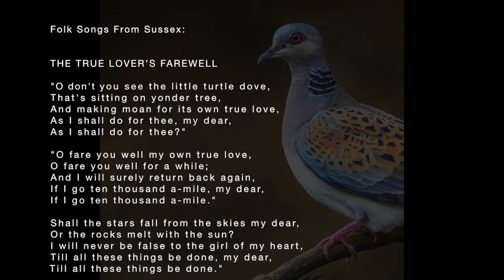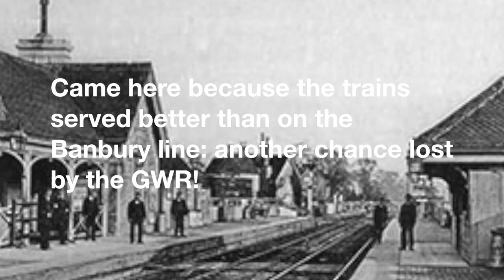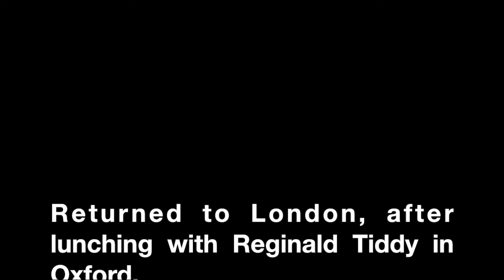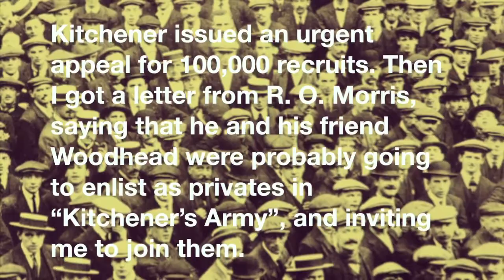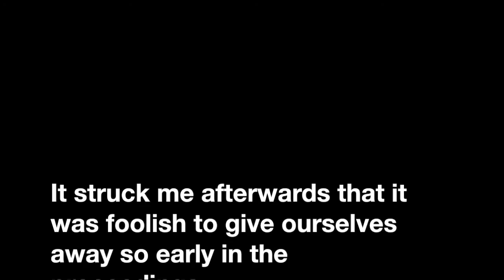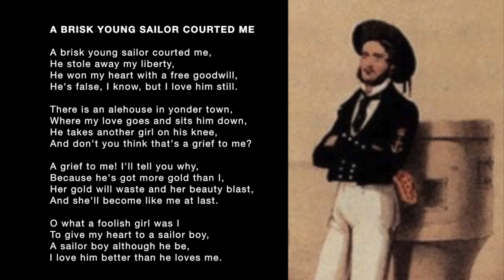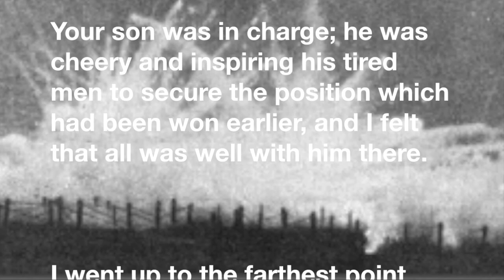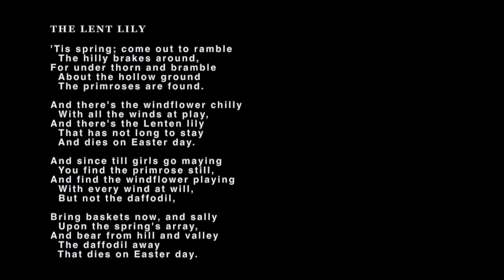Phillip Brookes: The Lent Lily, Op. 60 - A George Butterworth Sequence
I began writing this in December 2014, but my mother died unexpectedly in January - so I dedicated it to her. She would have understood this piece well, being from a background not too far removed from the singers and dancers George Butterworth knew three decades before she was born.

The idea for The Lent Lily began with a suggestion that I orchestrate Butterworth’s eleven Folk Songs From Sussex. I thought that would work only if the songs were part of something larger, hence this. So it is a chance to experience some of Butterworth’s music that either is unfinished or else is very rarely heard. There is also much of my own music here, especially in the second half, as well as necessary adaptations of everything for small orchestra.

The Lent Lily Is divided into four “movements” interspersed with three groups of folk songs, and it ending with Butterworth’s setting of Oscar Wilde’s Requiescat. Along the way we experience every note of the unfinished Fantasia for Orchestra, together with a movement of the Suite for String Quartette, and the opening and closing passages of In The Highlands. There are also 10 dances collected and arranged by Butterworth. Cecil Sharp rejected many of Butterworth's harmonisations as not suitable, so George made several in Sharp's 'bland' style - which were published anonymously in Morris Dances, vols IX & X. I have used two of the published dances (Saturday Night and Bonny Green) and eight of the rejected ones.

Over the whole a narrator reads extracts from Butterworth’s Diary of Morris Hunting, his War Diary and letters.

This work is a companion to my book George Butterworth: Words, Deeds & Memory, published by Musikproduktion Höflich of Munich

PLEASE NOTE: Since this is a computerised performance it does not use a real singer or narrator. The narration Is superimposed in rolling script, the singer is substituted by a brass instrument of similar range. It is best to listen with headphones or through decent speakers.

Prelude:              00:00
Folk Songs From Sussex group 1: 03:34
Diary of Morris Hunting:   10:02
Folk Songs From Sussex group 2: 20:11
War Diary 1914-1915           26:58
Folk Songs From Sussex group 3: 39:06
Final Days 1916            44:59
Requiescat:             54:16